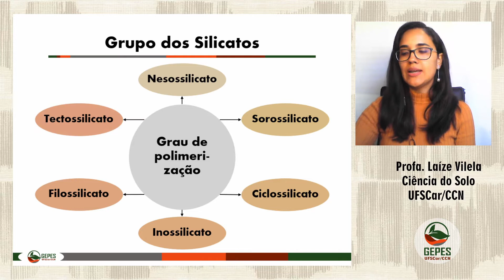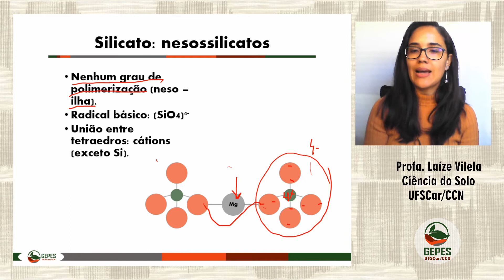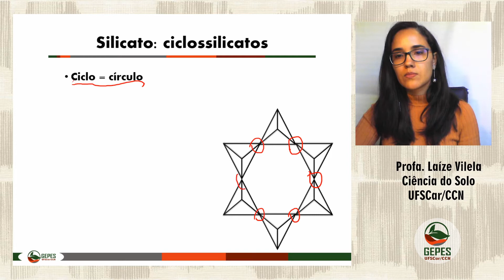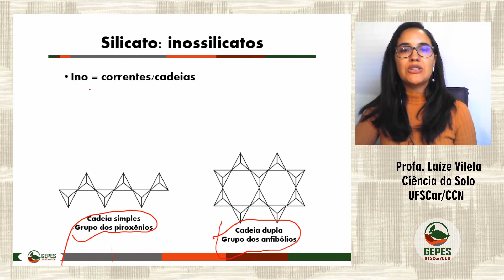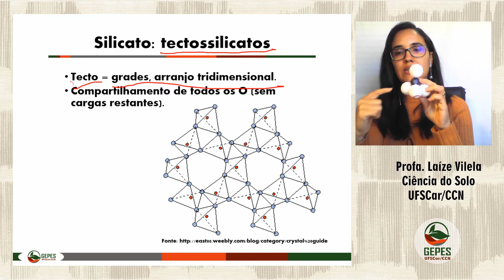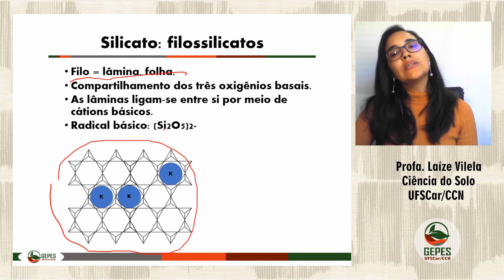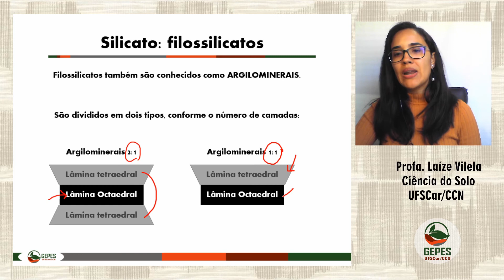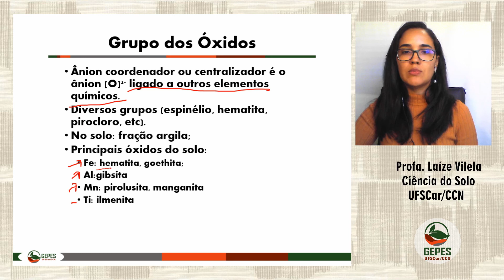Silicatos e óxidos: como são classificados?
Já falamos fizemos nas aulas anteriores uma breve introdução sobre mineralogia do solo e também sobre a estrutura básica dos principais minerais do solo.

Agora, iremos conhecer a classificação dos principais grupos de minerais do solo: os silicatos e os óxidos.

Quer compreender melhor esse assunto? Continue por aqui!  Se ficar alguma dúvida, deixe-nos nos comentários para que possamos te ajudar!

Não se esqueça de acessar o nosso site! Nele, você encontra todo o conteúdo do YouTube organizado de maneira super didática e na melhor sequência de estudo pra você

Quer sugerir novos conteúdo?